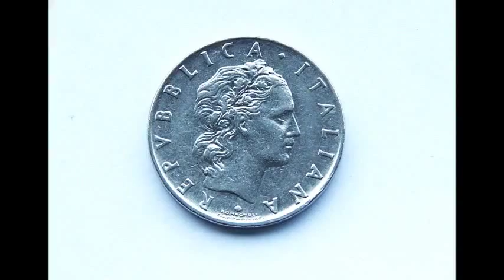İtalya Milli Marşı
Avrupa gençlik projelerinden, yurt dışı fırsatlarından anında haberdar olmak için bizi sosyal medyada takip edin.